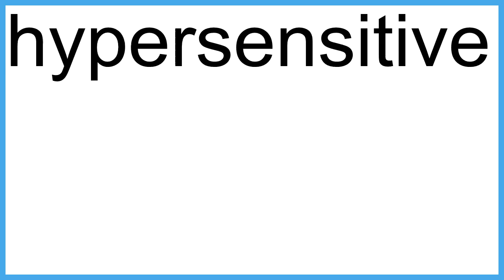hypersensitive meaning | Vocabulary for Kids | Children's Dictionary | Learn English Vocabulary